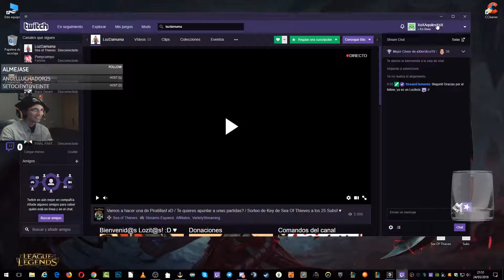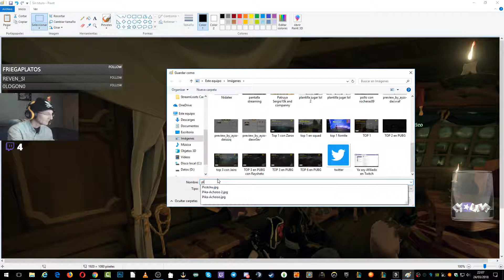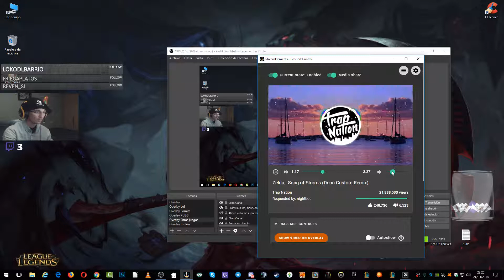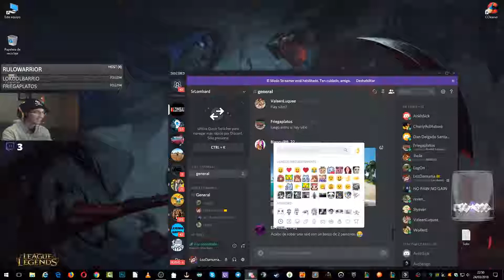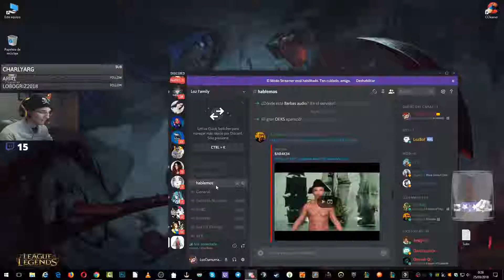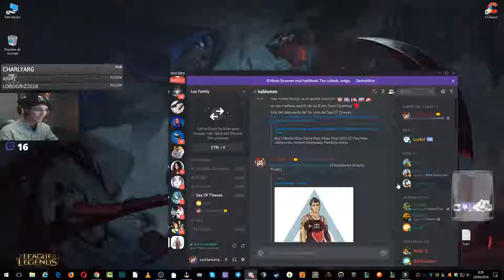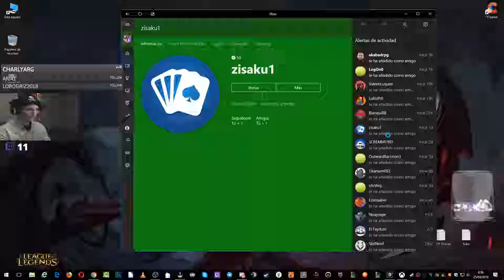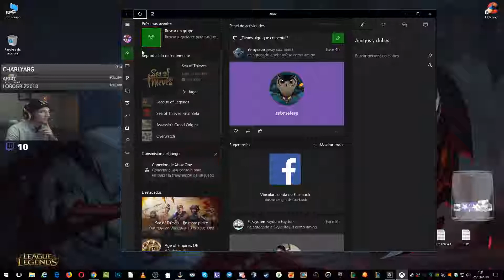Las Aventuras del Capitán LozBarbosa y su Ratita! xD